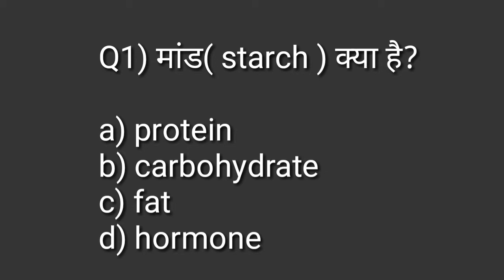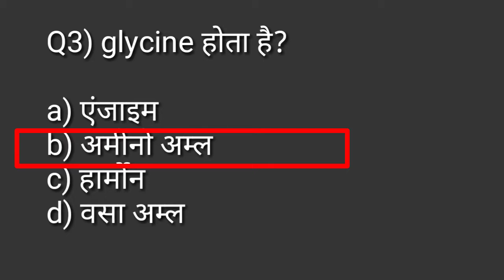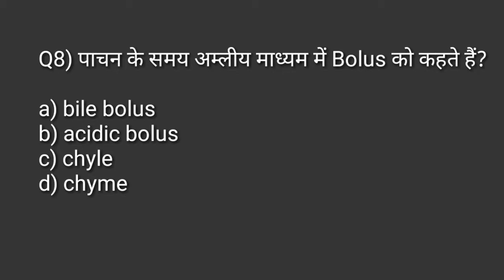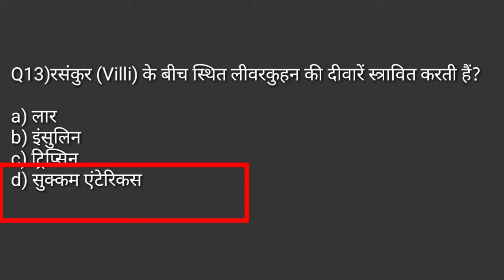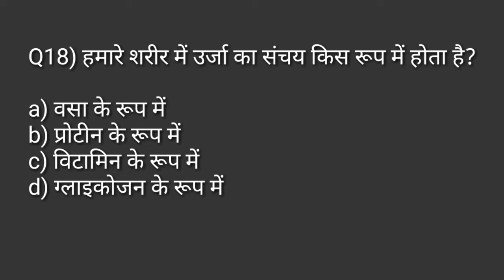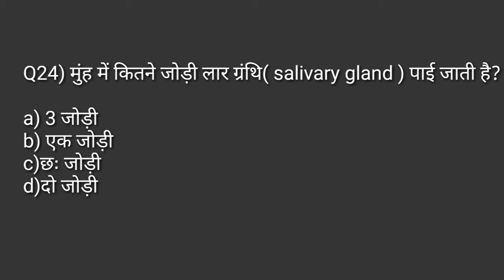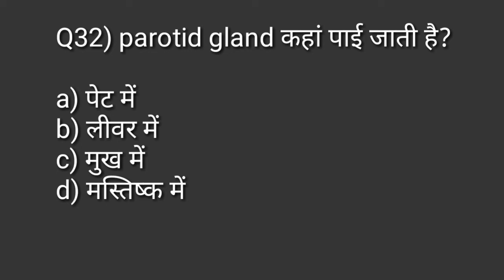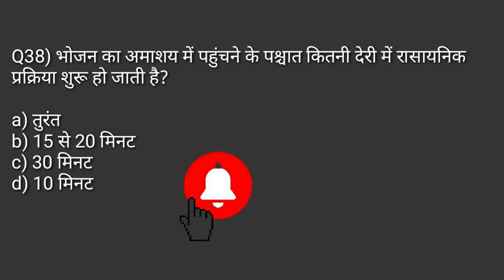पाचन तंत्र/Digestive system MCQs/anatomy and physiology MCQs in physical education/TGTPGTLTKVSNVSPTI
Hi